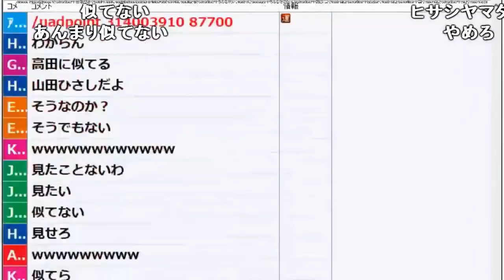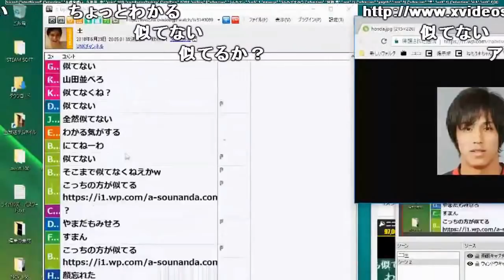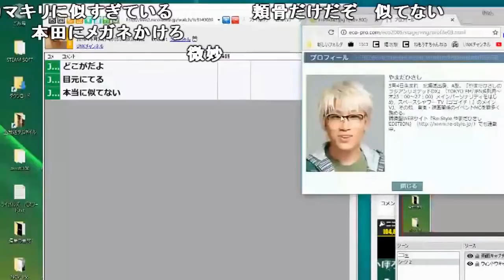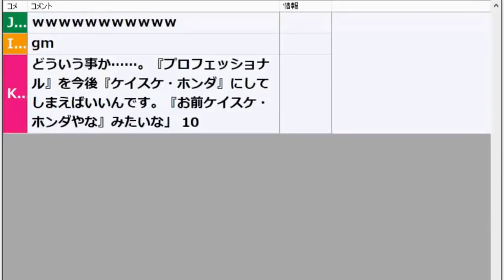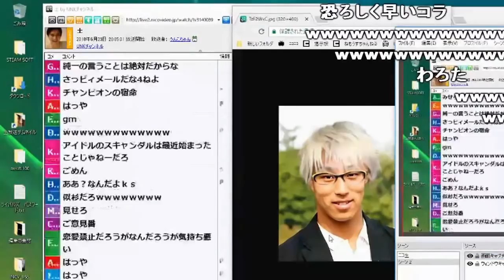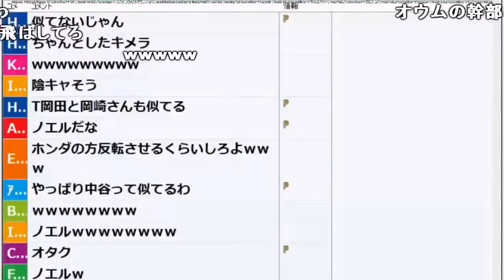昔の本田圭佑とヤマダヒサシの顔がそっくりな件【2018/06/23】